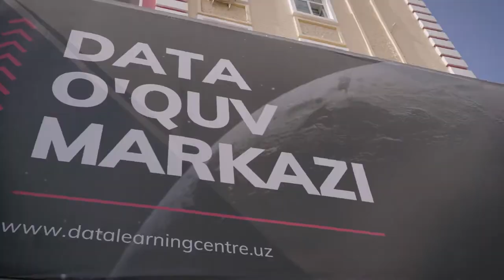"DATA" dars va ish jarayonlari